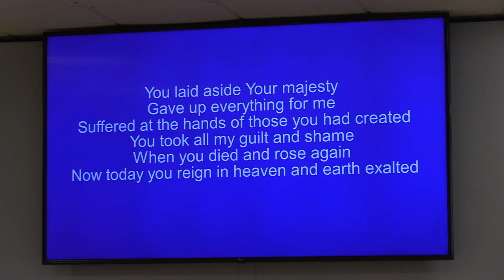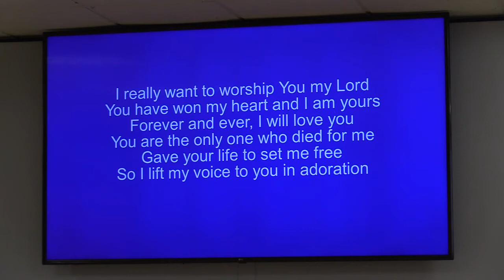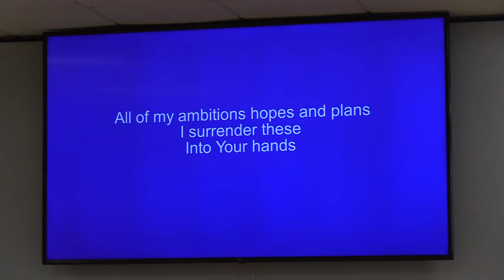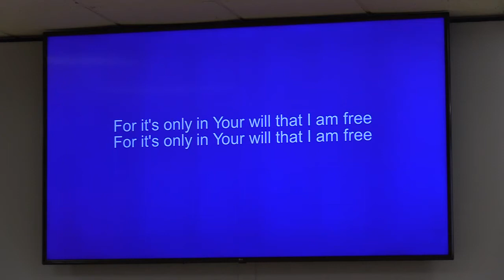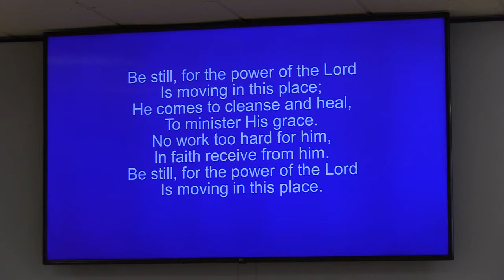13th June 2021 Online Service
13th June 2021 Online Service